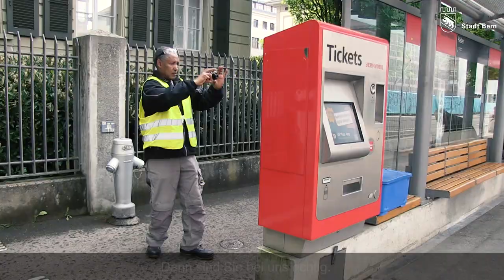Kompetenzzentrum Arbeit KA: Team Sauber BernMobil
Teilnehmende leisten Arbeitseinsätze und sammeln Erfahrungen in der Reinigung im öffentlichen Verkehr im Raum Bern. Mögliche Einsätze gibt es im Bereich Grundreinigung an den Wartehallen, Fahrzeugreinigung innen im Busdepot, Spezialreinigung Graffitientfernung nach Notwendigkeit und Kontrollgänge im Tram/Bus. Die Arbeiten werden meist in Kleinteams oder allein ausgeführt, selbstständiges Arbeiten ist wichtig. Der Einstieg ist auch mit sehr geringen Deutschkenntnissen möglich.